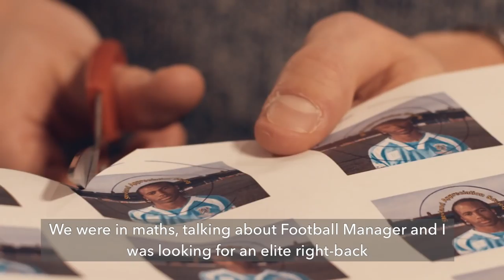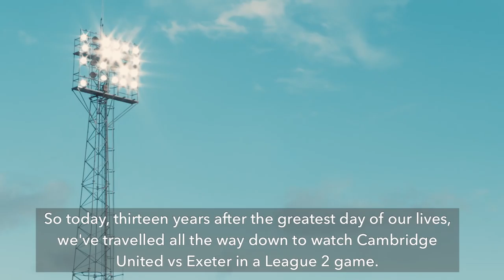The Stevland Angus Appreciation Society | Football Manager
Everyone's got a favourite Football Manager player. But not everyone creates a fan club for theirs...

Tell us your Football Manager story at wearethemanagers.com for a chance to win Football Manager for life!